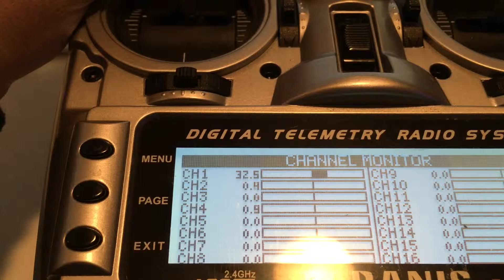RS90, Orange RX, Taranis, Cleanflight, Switch Issue